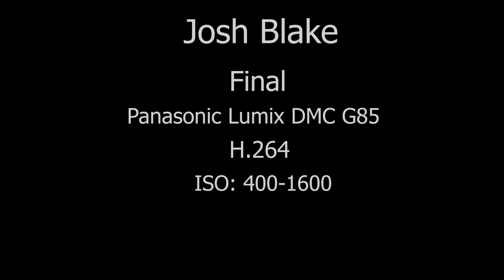Blake J S20Final